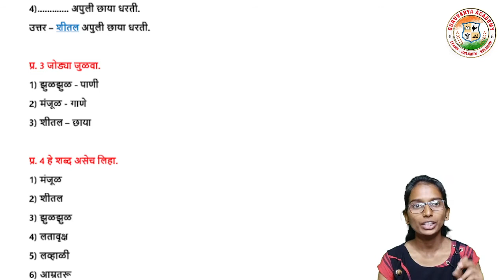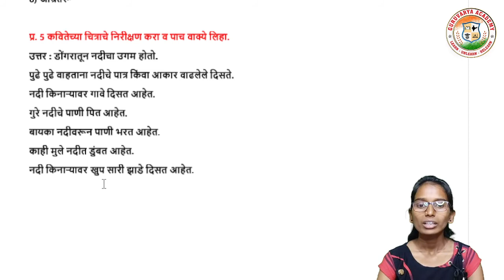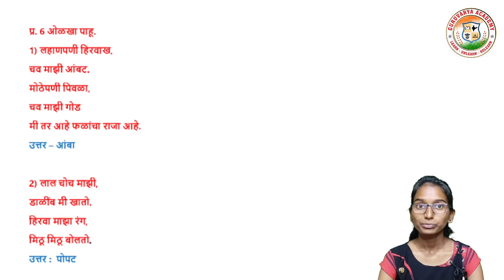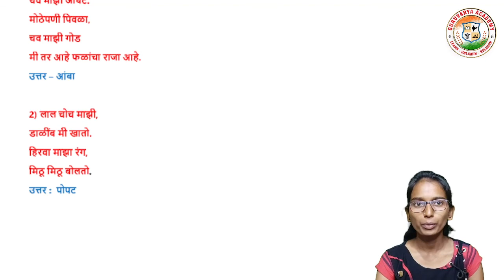नदीचे गाणे स्वाध्याय |Nadiche gane poem 5th standard question answer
विषय - मराठी
  15. नदीचे गाणे स्वाध्याय पाहणार आहोत.

                                          धन्यवाद!...

❤️ Follow us on ❤️:
👇 Click on Below link...👇